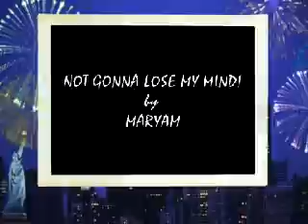NOT GONNA LOSE MY MIND!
2nd video of NOT GONNA LOSE MY MIND by MARYAM